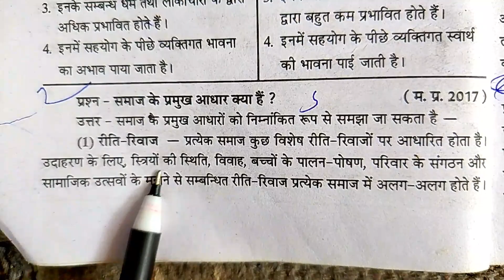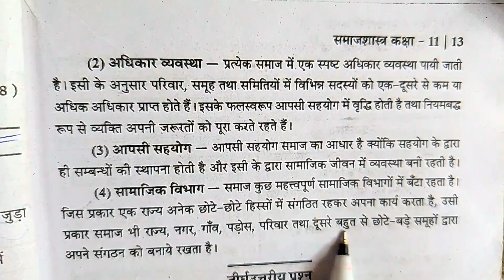समाज के प्रमुख आधार क्या है ।। samaj ke Pramukh Aadhar kya hai ।।‌ कक्षा 11 समाजशास्त्र